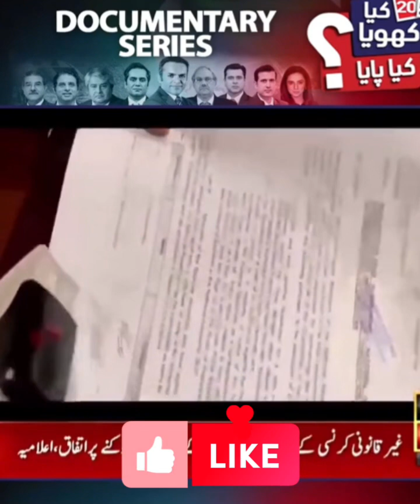2022 Docomentary Of Imran Khan || Khan is Back || Samal Story About Imran Khan 🔥